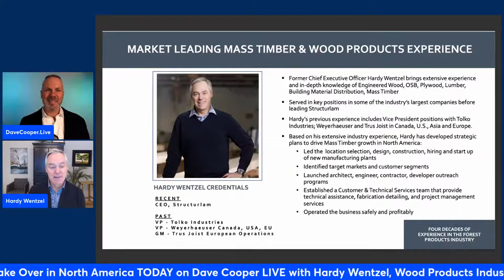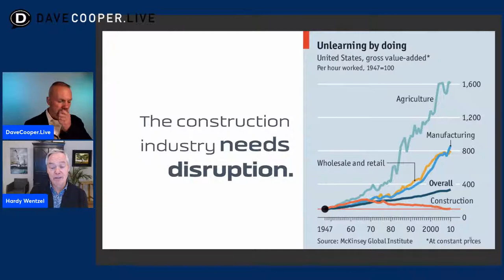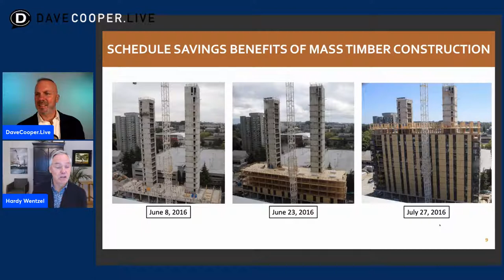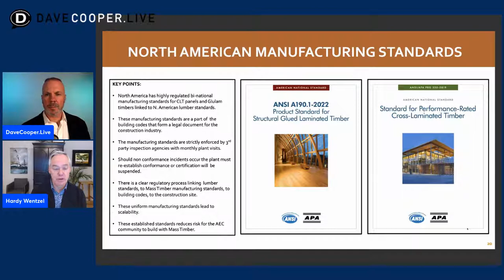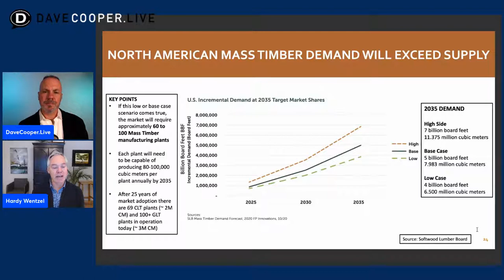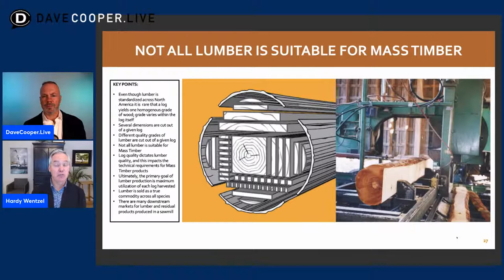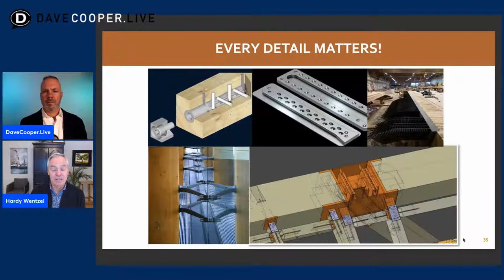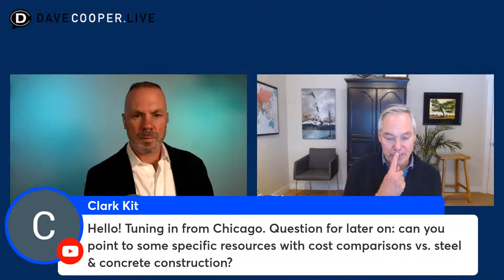Three Reasons Why Mass Timber Is Taking Over the N. American Construction Market with Hardy Wentzel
Hardy Wentzel joins Dave Cooper LIVE on why mass timber is set to take over the North American Construction market. What does the future of construction look like? According to this CLT industry expert, building with wood will go higher, will go farther and will grow faster than concrete and steel in North American.

💥OR log in at the time of the event: go to the LinkedIn profile page for Dave Cooper 🎥, scroll down to the Activities link, then click on the live feed.

 Paul Doherty, IFMA Fellow, DFC Senior Fellow Kristine Bush Krzysztof Droszcz Jim Gabriel Tom Hardiman, C.A.E. Amy Marks Ben Hershey Nick Coubray Carson Holmquist Brent Musson Cooper Lane Brent McPhail Paul Short Cindy Posimani Diana Fisler Colby Swanson Nolan Browne Brian Sayre Joel Hutchines Jamie Parr Daniel Leech Ryan Geldard Anna Whiting Gaynor Tennant Gerry McCaughey Ken Semler Gary Fleisher, The Modcoach Brian Gaudio George Casey Devin Perry Greg Ugalde, GMB, CGP Jennifer Krokus Cooper Dave Cooper 🎥Eric Holt Mark Zimpfer Martin Fenn MCIOB